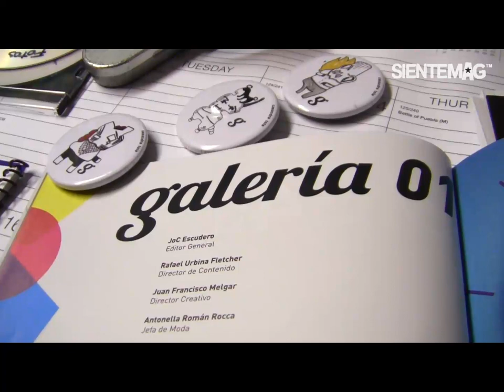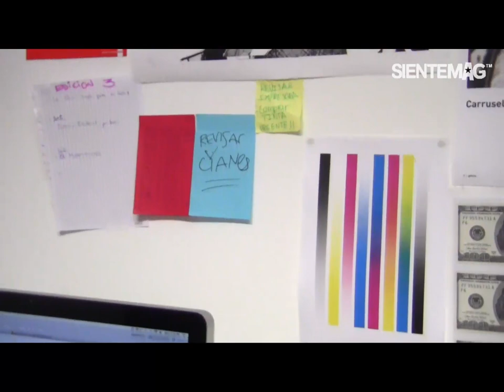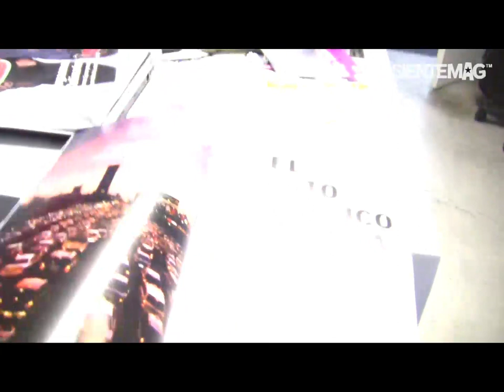Revista Galería - Ver para leer en SIENTEMAG.COM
Entrevista a , Rafael Urbina, director de contenidos de la nueva revista peruana "Galería".